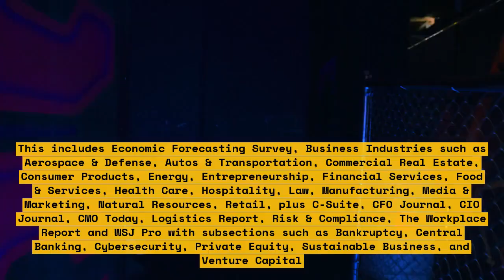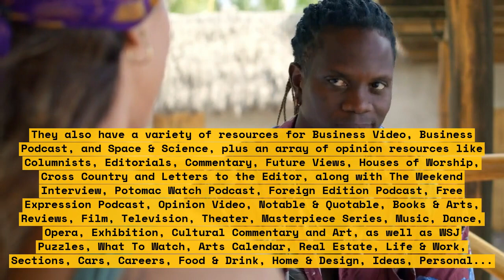Users in Utah Blocked from Pornhub After Age Check Law Introduced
Pornhub, one of the largest adult websites in the world, recently removed all content available to its users in the US state of Utah. The news follows the introduction of a new state law that requires porn sites to implement an “age-verification” process, or face hefty fines.

Many Utah residents have been left without access to the porn they love, and the move has been met with anger, confusion, and disappointment. In this video, we'll discuss the details of the law, explore the reactions from Utah residents, and consider the implications of restricting access to adult content.

Topics Covered:
• Details of the Utah law
• Reactions from Utah residents
• Implications of restricting access to adult content

List:
1. Introduction to the Utah law
2. How the law works
3. Reactions from Utah residents
4. Implications of restricting access to adult content